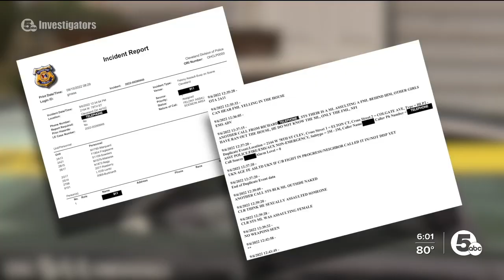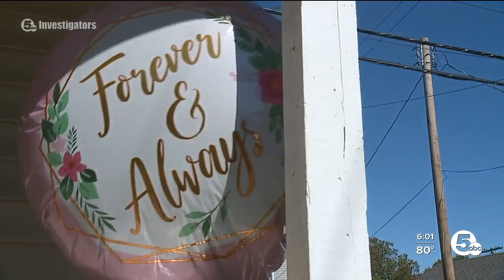Daughter of woman brutally killed questions Cleveland police response time